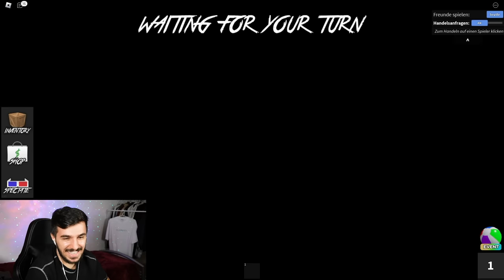Wir spielen das ERSTE MAL mit CLAUDIO Murder Mystery 2!